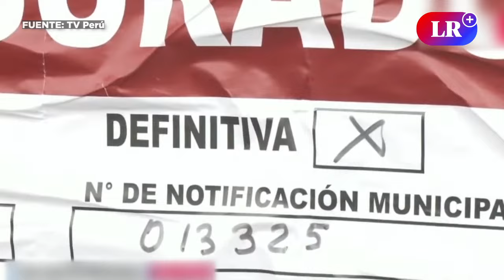SJM: vecinos se enfrentan a invasores de terrenos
Vecinos de San Juan de Miraflores señalan que los presuntos invasores llegaron para vender frutas en 2020 y progresivamente se fueron apoderando del lote destinado a una iglesia. Sin embargo, los implicados declaran tener papeles que demuestran que el terreno les pertenece; aunque, la municipalidad del distrito indicó que no existe el registro en su sistema.